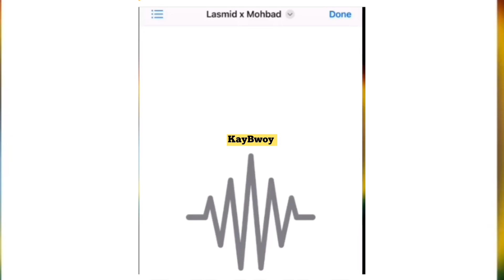Lasmid Ft. Mohbad - Leaked